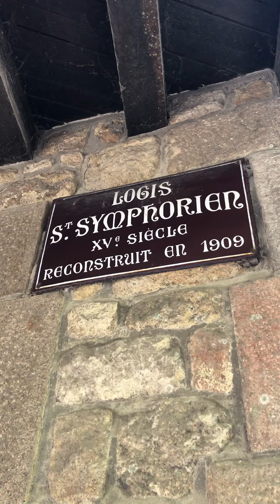TOUR AT THE MOUNT SAINT MICHAEL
Everything You Always Wanted to Know About The Mount Saint Michael.

J'ai appris l'anglais sur internet donc ne jugez pas s'il vous plait.
Je pense pas continuer ce job de guide, trop d'émotions, trop d'Histoire, trop de travail.